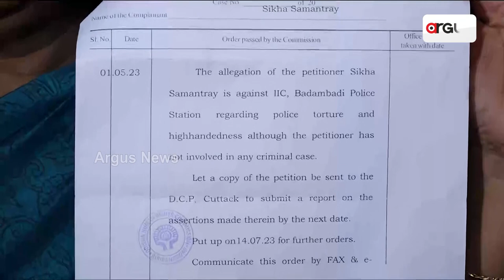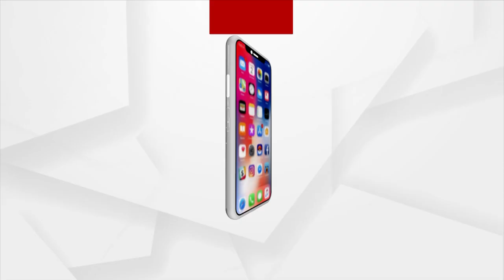Former Cuttack Barabati MLA Debashish Samantaray's Sister-In-Law Seeks Justice.